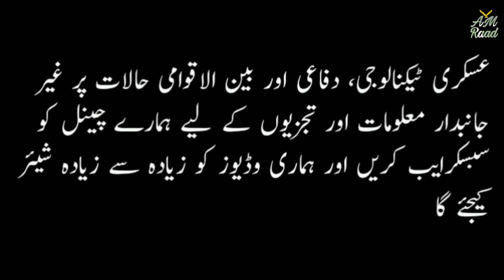Pakistan's Shaheen 3 Ballistic Missile Test 2022 | Shaheen III Specifications | AM Raad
ISPR
Pakistan today (9 April 2021) conducted successful flight test of Shaheen-III surface to surface ballistic missile. The test flight was aimed at revalidating various design and technical parameters of the weapon system.